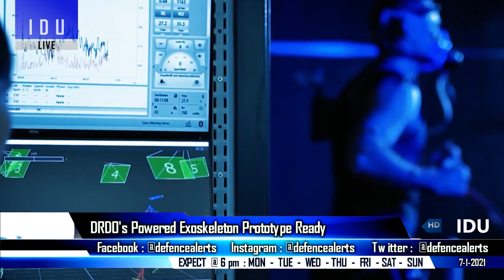Indian Defence Updates : 100 Rafale Production,Exoskeleton Ready,1 Lakh BPJ Supply,13 MK45 From US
Top 6 Indian Defence News Headlines on Today's "Indian Defence Updates” episode 7-1-2021 are as follows :

1. DRDO’s powered Exoskeleton prototype ready – undergoing functional validation at DRDO labs. DRDOExoskeleton .
2. CEMILAC has certified DRDO developed brake pads for various military aircrafts.
3. SMPP manufactured 100,000th BPJ handed over to Indian Army
4. India readying to sign major agreement with France for closer defence cooperation - Macron’s top advisor Emmanuel Bonne to meet NSA Ajit Doval : Project75I, 100 Rafale order for local production, 56 C-295, A330 Refuellers
5. US to supply 3 own 127mm Naval MK45 systems for Indian Navy
6. Indian Army’s Western Command tests co-mbat concepts.